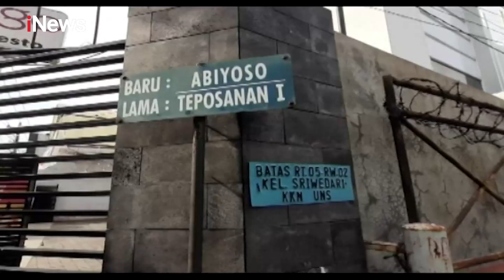iNews Sore 03 Juli 2020 segmen 2